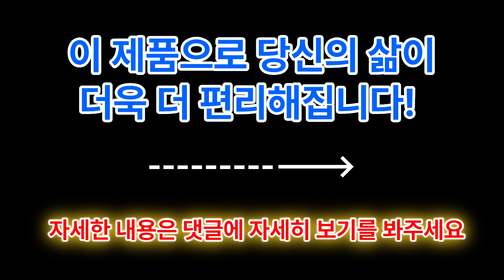2024년 캠핑테이블 추천 판매순위 TOP 10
☆ 캠핑테이블 판매량순위 TOP 10 ☆
10. 위드 미 롤 테이블

9. 코멧 아웃도어 높이조절 캠핑 롤테이블

8. 엣지하우스 슬림 3폴딩 테이블 + 가방

7. 캠프빌리지 알루미늄 우디 롤테이블 2세대 + 보관가방 세트

6. 코멧 아웃도어 초경량 폴딩 캠핑 롤테이블 블랙

5. 크크라이프 알루미늄 디럭스 롤 캠핑 테이블

4. 밴프 시스템캠핑테이블95 OT076

3. 카르닉 4단 높이조절 테이블 PI-HCT001

2. 아웃도어 포레스트 알루미늄 디럭스 롤 캠핑 테이블

1. 코멧 알루미늄 접이식 캠핑 테이블 대형 블랙